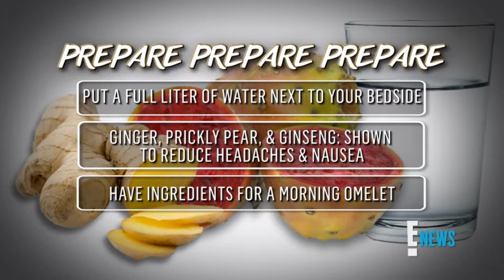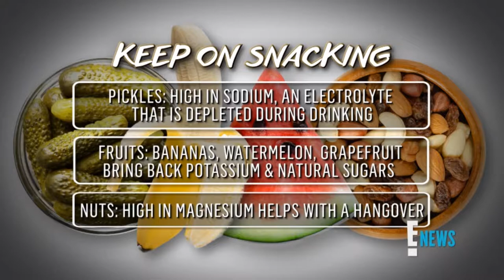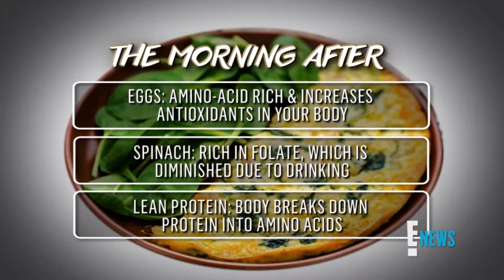E! News: Natural Hangover Remedies // Karina Heinrich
// About //